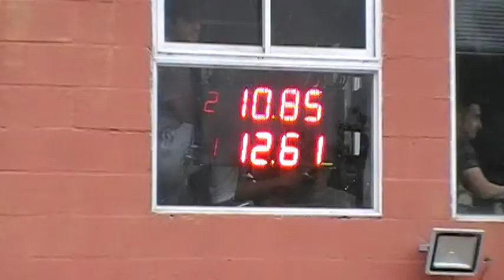09/12/2018 El canal de todos autodromo de Avellaneda